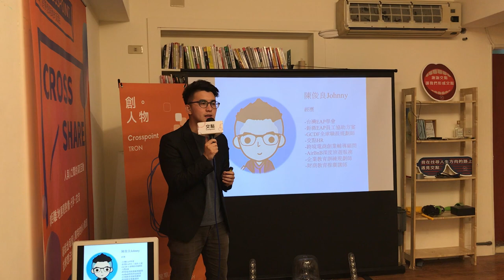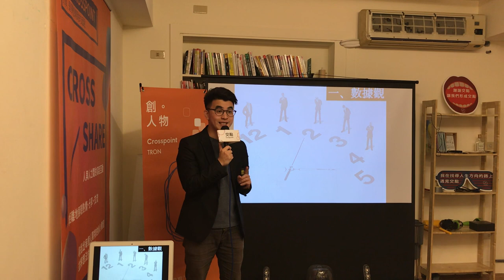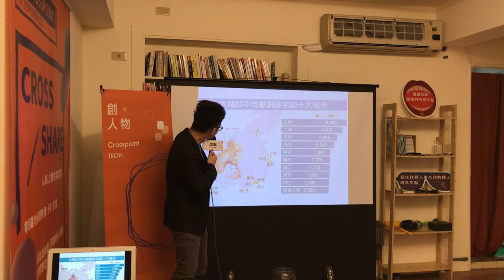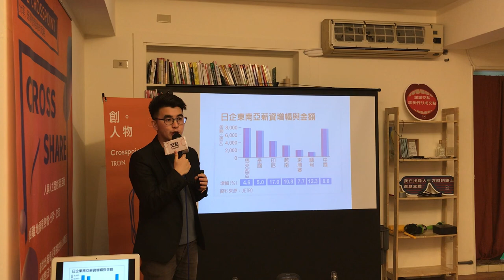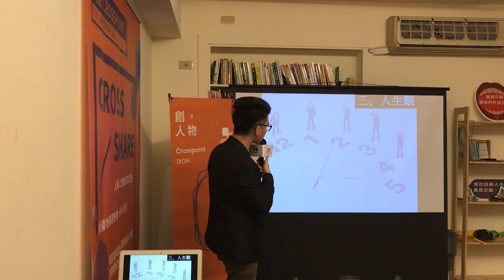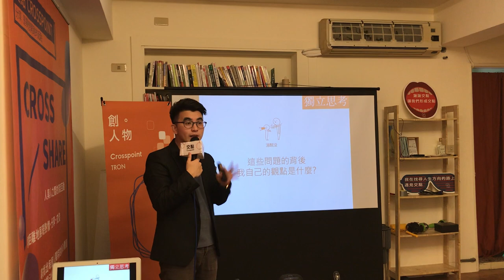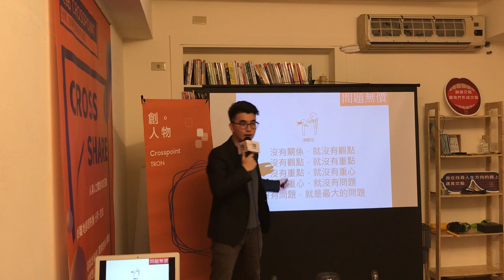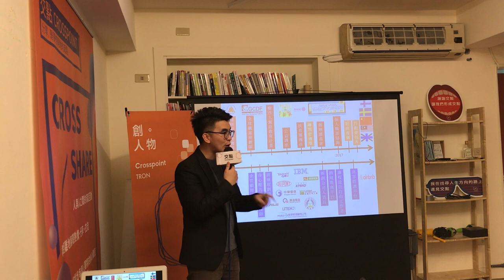陳俊良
關於分享者 陳俊良 ｜《職話。職說》
我的人生就是透過不斷的從自我提問中，嘗試各種可能。
10年的助人工作者歷程
當中包含擔任企業心理健康管理、企業HR以及人才培訓。
職涯發展的經驗中，提問就是人生最好的答案
永遠有問題問自己、問過去、問未來。